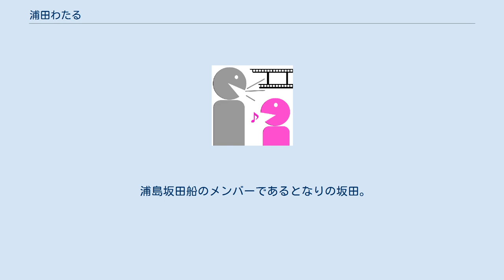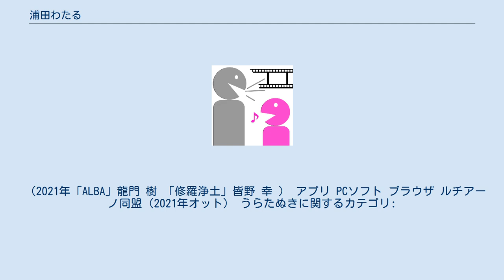浦田わたる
浦田 わたる（うらた わたる、1989年8月9日 - ）は、日本の男性声優、歌手。
埼玉県出身。
スワロウ所属。
以前は高橋 渉としてケンユウオフィスに所属していた。
 2016年5月2日、ニコニコ動画で活動している「浦島坂田船」のメンバー・うらたぬきであることを明かした。
 趣味はボクシング、カラオケ。
大の猫好きで、とても飼いたがっている。
ジムにも通い始めた。
 ストイックな性格で、ダイエットで体重を48Kgまで落としたことがある。
情に厚い一面も。
LINE返信の早さはファンの間でも有名。
 かなりのかまちょ（かまってちゃん）で隙あらばメンバーにちょっかいをかけている。
 ライブツアーの宿泊のホテルで他のメンバーの部屋にのりこむこともある。
 苦手な食べ物はエビやカニなどの甲殻類（本人曰く、甲殻類アレルギーではないとの事）、ポテトサラダ(特にキュウリが入っているもの) 家族は3兄弟の次男 2009年より、ニコニコ動画及びYouTubeでうらたぬきとして活動している。
イメージカラーは緑。
リスナーの名称は「こたぬき」。
肩の上に乗っているたぬきの名前は「やまだぬき」。
 うらたぬきという名前は、本名の「わたる」をローマ字にして(Wataru)、後ろから読むと「うらた」(urata(W))になることに由来する。
当時、動物の名前を含んだ名前が流行っていたため、一番しっくりきた「たぬき」と合わせて「うらたぬき」となった。
 浦島坂田船のメンバーであるとなりの坂田。
（あほの坂田）、志麻、センラをはじめ、まふまふ、そらる、天月などと仲が良い。
 浦島坂田船のメンバーおよびリーダーを務めており、毎週月曜日には「浦島坂田船のげつようび。」と称した配信を行っている（ニコニコ生放送、TwitCasting、YouTubeライブにて）。
 （2021年「ALBA」龍門 樹 「修羅浄土」皆野 幸 ） アプリ PCソフト ブラウザ ルチアーノ同盟（2021年オット） うらたぬきに関するカテゴリ: